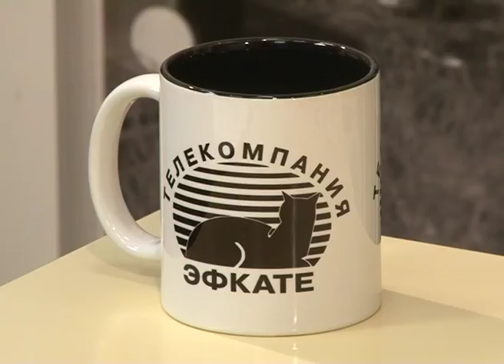Программа "В курсе". Итоги пляжного сезона (Эфкате REN TV)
Очередной выпуск программы посвящен итогам пляжного сезона в Сочи. Орезультатах рассказывает гость студии и.о. начальника управления курортного дела и туризма администрации г. Сочи Сергей Доморат.

Сочи. Новости.
Телеканал Эфкате.